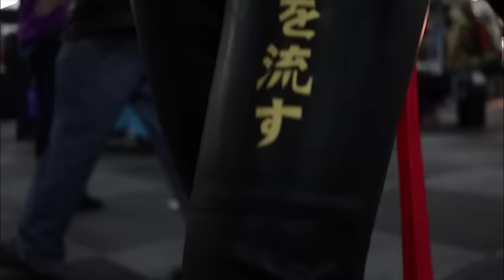Follow me to ICON2016 (Cosplay Music Video)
ICON2016 flew by in the chill winter of Johannesburg. But, the reception was warm as hundreds of geeks lined the halls of the Gallagher Convention Centre in Midrand. A sure sign that the cosplay community is growing and more popular at gaming conventions in Africa.

Thank you to all the Cosplayers who gave up their time to strike a pose.

COSPLAYERS FEATURED

 Anchen De Wet  Michiko Cosplay
 Cat Jacobs   Havok Cosplay
 Margeaux Rossouw  Oh Hai Maru Cosplay
 Nicole Stern   Phoenix Fox Cosplay
 Teri Ferreira
 Kelsey Atkins   Jinx Kittie Cosplay
 Lize-Mari Lambrechts
 Catherine Clark  Vanity Insanity Cosplay
 Braiden Becker  Captain Kawaii Cosplay
 Jade Loader   Cat's Tail Cosplay
 Anzel Schutz   Baka Sakura Cosplay
 Natalie Hammond Natsu Cosplay
 Linda Du Toit   Koncept Kitty
 Leena Swarts

Genevieve Lesch   KomboKitten
 Raynardt Vos
 Tracey Ohshima   Serenity Sensei
 Janel Van Aswegen Kimiko
 Kayla Bubb   Kay Bee
 Jeffrey Lu   Kelga Creations
 Maou Ookami  Maoukami-sama
 Garth McCarthy
 Rivajh Singh   Eternitykeyblade
 Tiffany Zeeman  Tiffle Monster Creations
 Tayla Barter   Kinpatsu Cosplay
 Roxanne Castro  Synergist Cosplay
 Caitlin Bussi
 Martinique Foord

Cos We Play Project Documenting the lives of South African Cosplayers